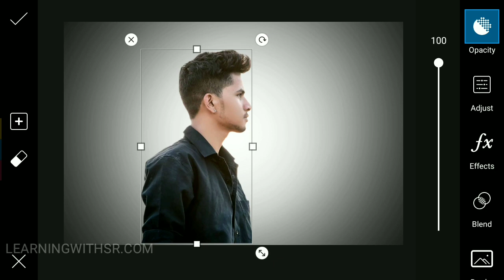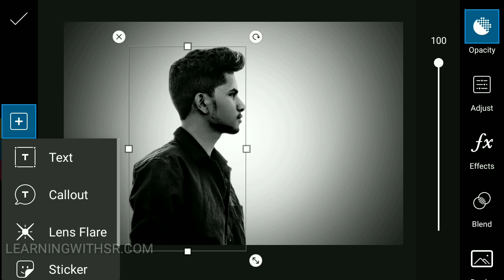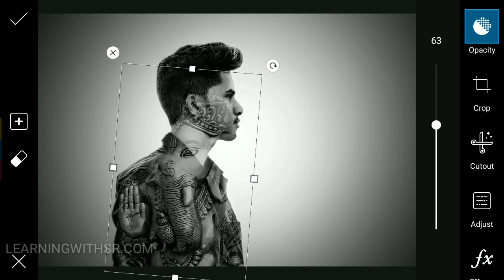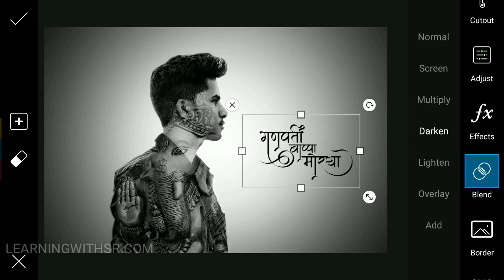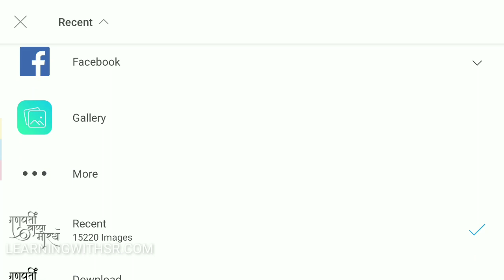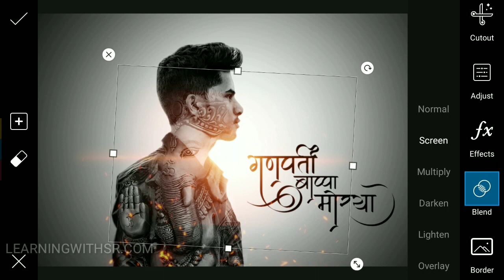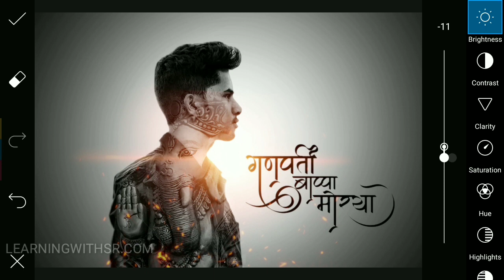Ganesh chaturthi photo editing Picsart tutorial 2019, Double exposure photo editing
My Phone - Mi A1
Photo editor - Picsart photo studio
Screen Recorder - Az Screen Recorder
Music in video by -NCS

3D photo editing
Picsart best photo editing
ganpati photo 2018
ganpati che photo
ganpati images hd
ganesh photo
ganpati images 2018
mumbai ganpati photo album
ganpati images 2016
photo ganesh j